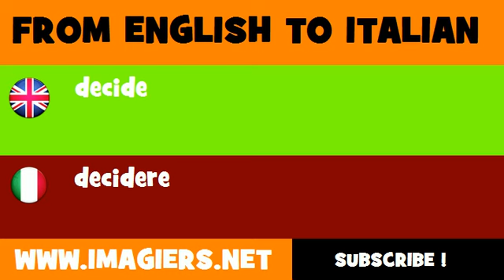FROM ENGLISH TO ITALIAN = decide